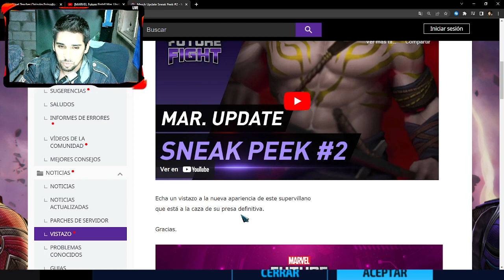SNEAK PEEK #2 KRAVEN EL CAZADOR T3 O TP? MARZO 2023 // MARVEL FUTURE FIGHT - GAMEPLAY EN ESPAÑOL!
mi ign: LAIOS מַנהִיג
🎉ACTIVAR LA CAMPANITA🔔, PONER TODAS LA NOTIFICACIONES ✅ Y DEJA TU LIKE SI TE GUSTO👍SE COLABORADOR PARA MÁS BENEFICIOS!❤
▬▬▬▬▬▬▬▬▬▬▬ஜ۩۞۩ஜ▬▬▬▬▬▬▬▬▬▬▬▬▬
▓▓▓▒▒▒░░░ SÍGUEME - AQUÍ ABAJO ░░░▒▒▒▓▓▓
▬▬▬▬▬▬▬▬▬▬▬ஜ۩۞۩ஜ▬▬▬▬▬▬▬▬▬▬▬▬▬
CON ESTA FORMA LA PLATA LLEGA DIRECTA Y NADIE SE DEJA UN PORCENTAJE COMO SON LAS DONACIONES EN YOUTUBE, MEMBRESÍAS, ETC.. MERCADO PAGO
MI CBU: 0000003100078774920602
ALIAS: LucasCalderon-1990